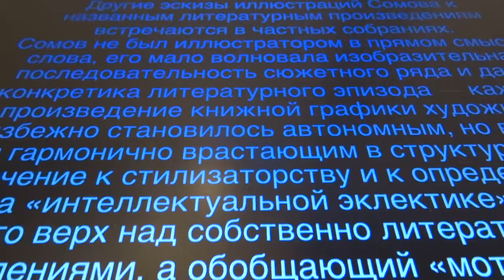Строки с экрана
23 марта в KGallery открытие выставки Константина Сомова. Фрагмент записи с экрана в одном из залов